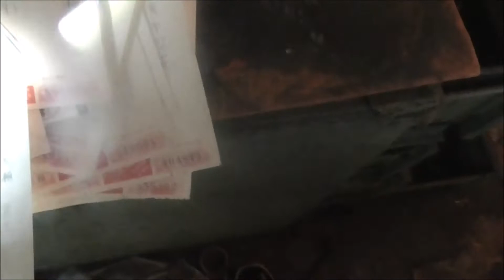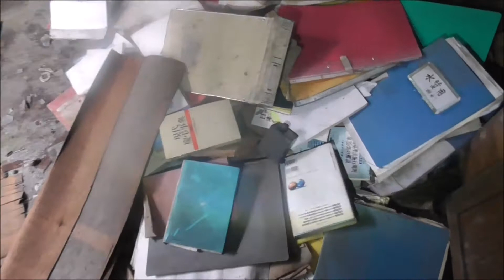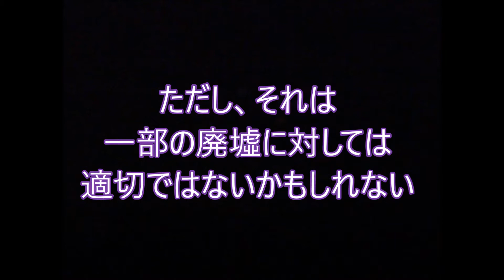寂れた廃工場 取材班廃墟探索ドキュメンタリーSeason1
取材班廃墟探索ドキュメンタリーシリーズSeason1寂れた廃工場を配信しました。

今回取材班は、とある廃工場の廃墟に行くこととなった。
そこはかつて梱包資材を作る製紙工場であった。
煙突の上の謎の部屋、撤去された機械、謎の広い空間、巨大貯水槽等が今も残る廃工場で一体取材班は何を見るのか。

取材班廃墟探索ドキュメンタリーシリーズSeason1もあと2本で終了。
今後もリリースも一挙公開！